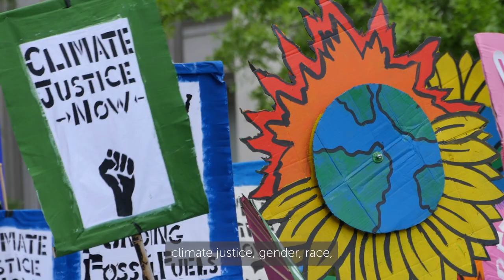Welcome to Economics - Undergraduate